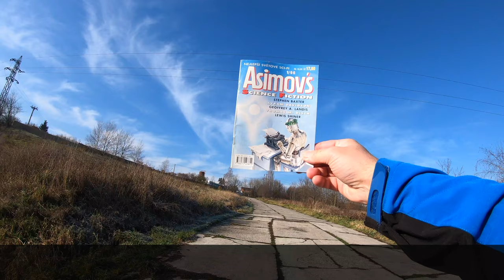🌳 Peši zo Žiliny LXXV - Úzkovský vrch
Divina